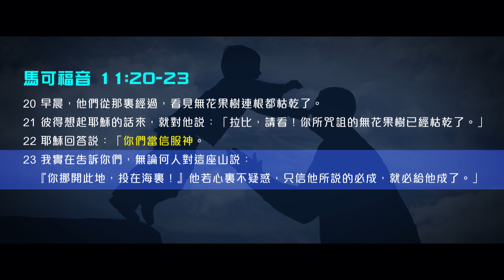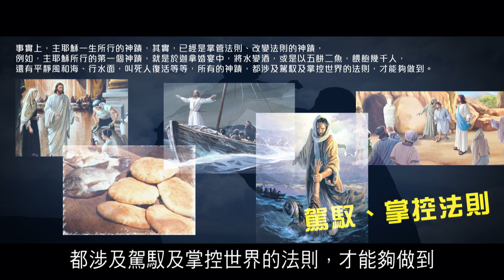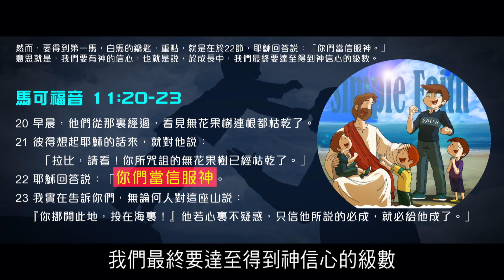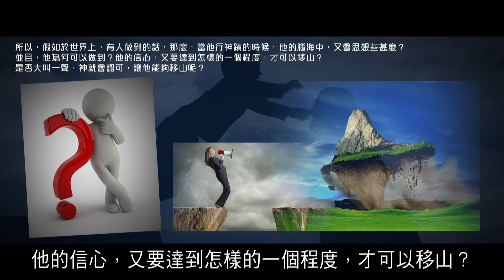2012榮耀盼望 Vol.444 總結感言3 咒詛無花果樹與成為四馬的鑰匙